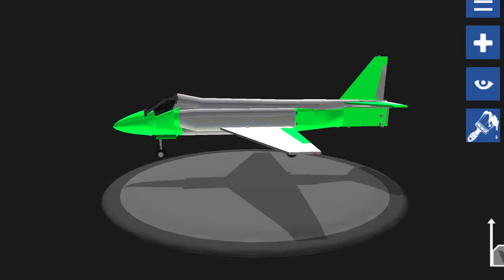SimplePlanes- (Going The Distance) Rocket-Powered Plane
I put a bunch of rockets at the back of a plane. It works.